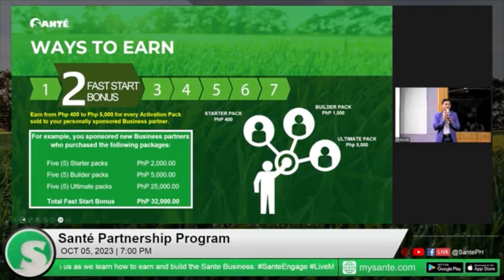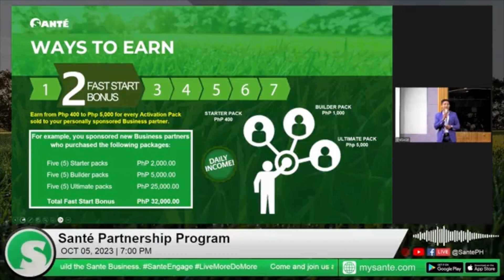SANTE PARTNERSHIP PROGRAM: WAYS TO EARN #2 FAST START BONUS